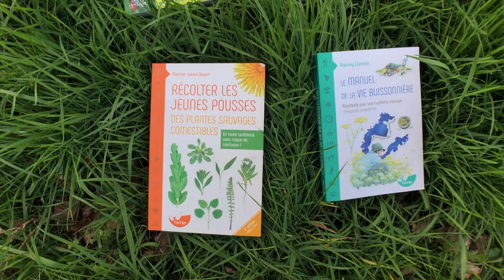Menu de plantes printanières [Cueillette sauvage]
⚠️ ERRATUM : la Brasserie Mercière est basée à Cosswiller et Moulin des Peupliers à Lupstein. Découvrez quelques plantes  sauvages comestibles communes dans nos régions en mars/avril et comment les cuisiner ! Un menu gluten-free et vegan avec salade sauvage, carottes orientales à la renouée du japon et aux orties, haricot blanc à l'ail des ours. Oui les tomates en mars ce n’est pas de saison, c’est de la récupération, et l'abus d'alcool est dangereux pour la santé.